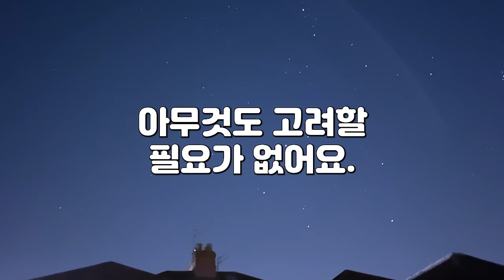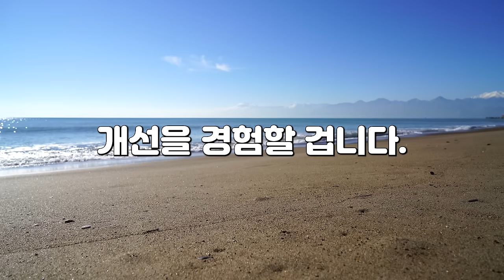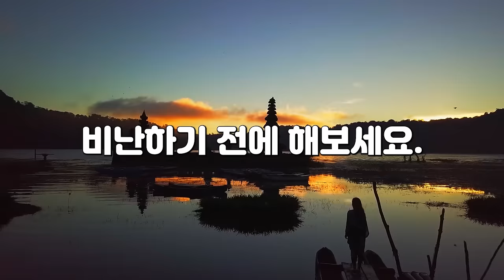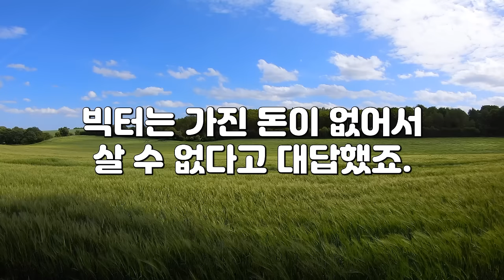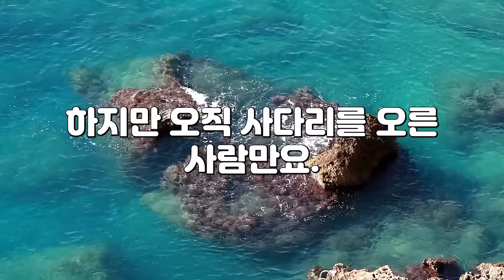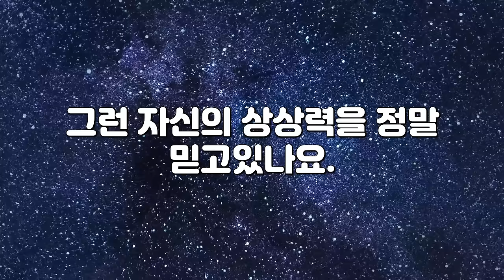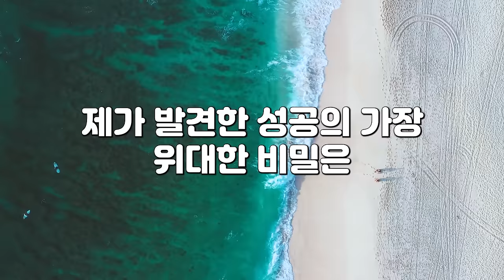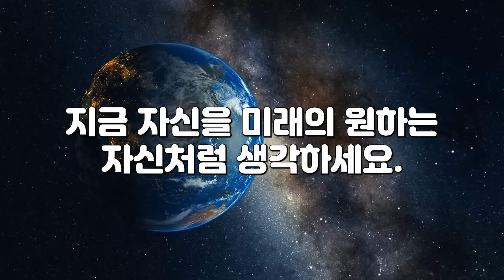'네빌고다드'의 올바르게 상상하는법 1억짜리 강의모음Ep1~6(feat.네빌고다드,시크릿, 오디오북)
[타임라인]
0:00 네빌고다드 EP1
7:53 네빌고다드 EP2
13:44 네빌고다드 EP3
18:55 네빌고다드 EP4
22:58 네빌고다드 EP5
30:04 네빌고다드 EP6

안녕하세요! 이번 영상은 상상의힘을 강의를 해오신 네빌 고다드 선생님의 연설을 갖고왔습니다.

끌어당김의 법칙을 다른 강연가보다 쉽게 설명하는 분이라는 느낌을 받았습니다.
한번 들어보시고 여러분들은 어떻게 생각하는지 댓글로 남겨주시면 감사하겠습니다.
매일매일 이 영상을 들으시면 자신의 패러다임이 변해서 자신도 모르게 끌어당김의 법칙이 습관이 될 것입니다.